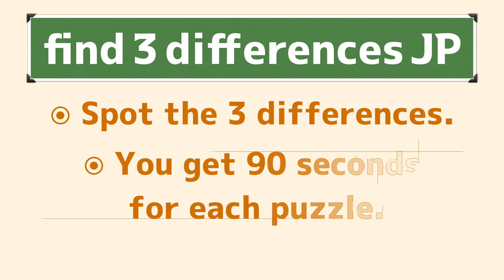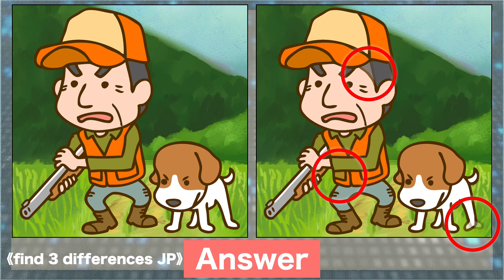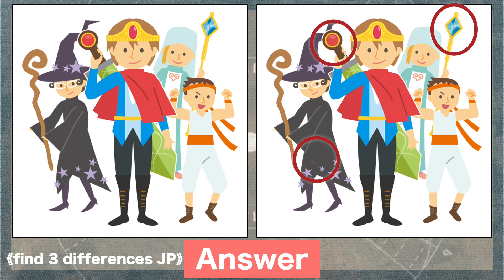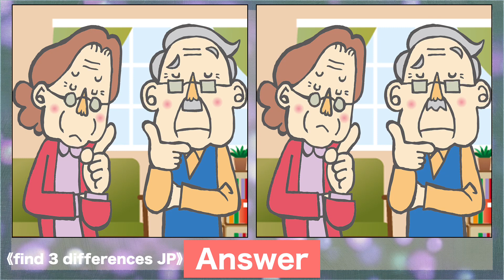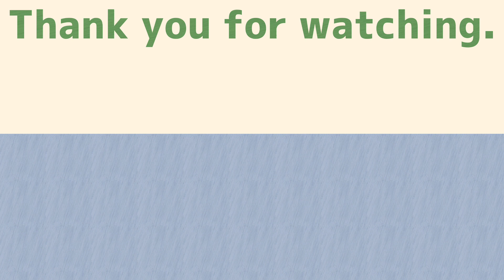Find the difference|Japanese Pictures Puzzle No608